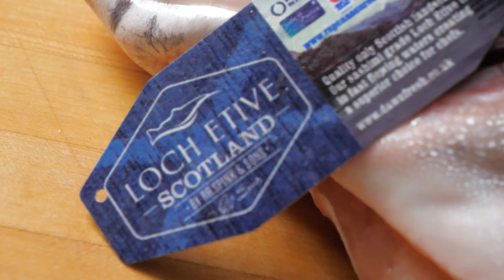Loch Etive Breakdown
Chef @mikel_anthony⁣ breaks down a beautiful @loch_etive trout from @wheelerseafood 🐟🔪 Check out our recent crTestKitchen episode to see the delicious dish he made with this incredible fish. ⁣
📽️: Cast Iron Culinary (@ciculinary⁣)